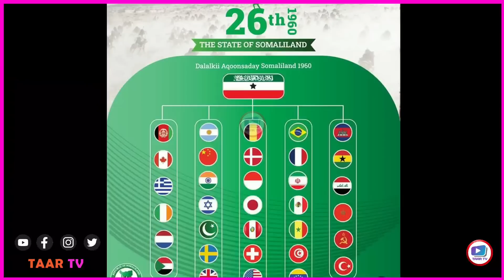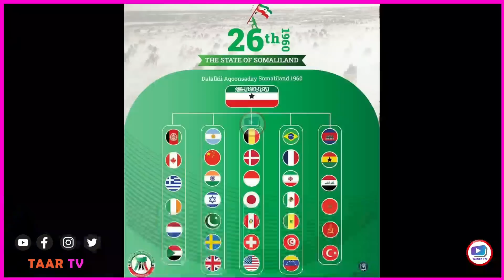Wararkii u Danbeeyey Madaxweyne Biixi oo Sheegay in alshabaab Ku sugan Tahay Laascaanood iyo Xuska